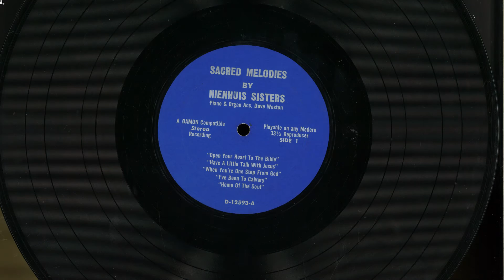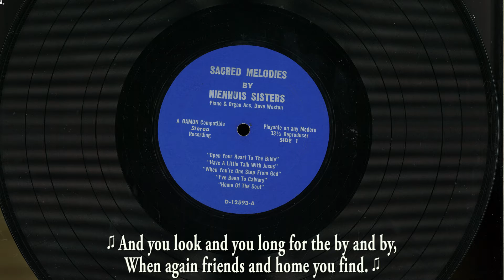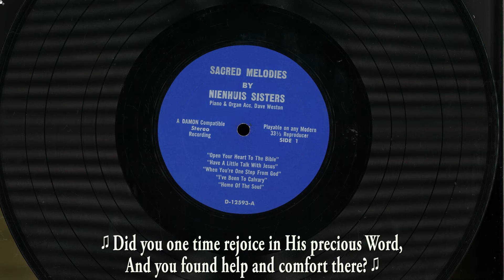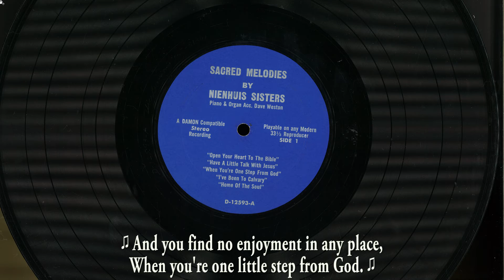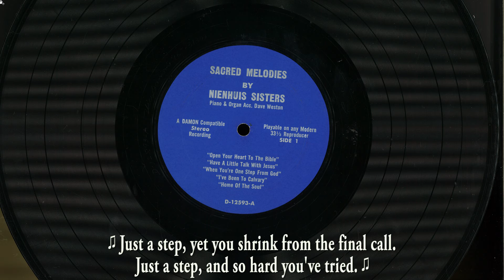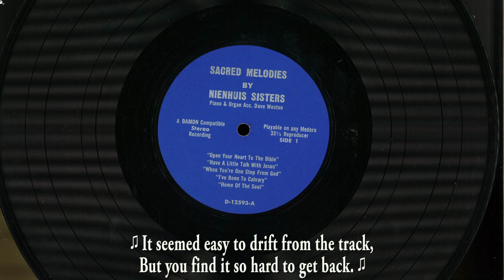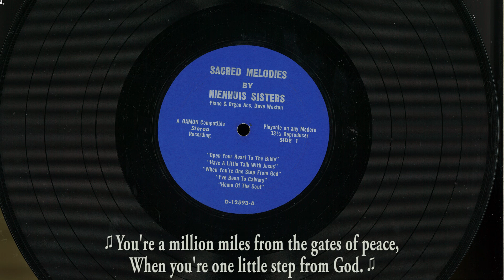♫ “When You're One Step From God” by Nienhuis Sisters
Lyrics

Verse 1:
♫ Have you ever wandered away from your home,
In a strange and a far-off place?
Do you know what it is to be sad and alone,
And to long for a friendly face?
Then you feel you are out of this world and sigh,
For the sights you have left behind.
And you look and you long for the by and by,
When again friends and home you find.

CHORUS:
You're a million miles from the gates of peace,
When you're one little step from God.
It seemed easy to drift from the track,
But you find it so hard to get back.
Though the door of hope may be opened wide,
To your feet as you sadly plod.

Verse 2:
Have you ever tasted the love of the LORD,
And have found it beyond compare?
Did you one time rejoice in His precious Word,
And you found help and comfort there?
But the sounds long ago did your Savior speak,
And you quailed 'neath the chastening rod.
And you find no enjoyment in any place,

[CHORUS]

Verse 3:
Just a step, yet far enough off to be lost.
Just a step, yet you're still outside.
Just a step, yet you shrink from the final call.
Just a step, and so hard you've tried.
Then the songs you sent come to haunt your grief,
And you sigh for the paths you've trod.
Though you're just one short step from the holy scene,
You are millions of miles from God.

[CHORUS]

Obituaries

Fennie F. Nienhuis Schlenker